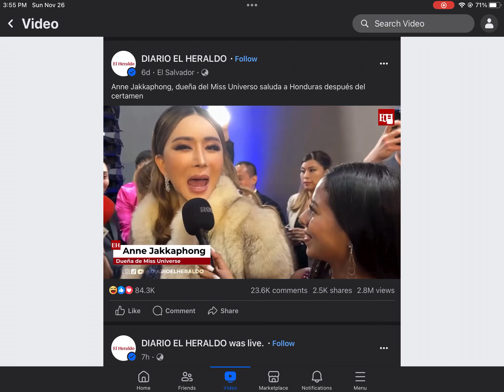The Philippines Hater!!! Curse you!